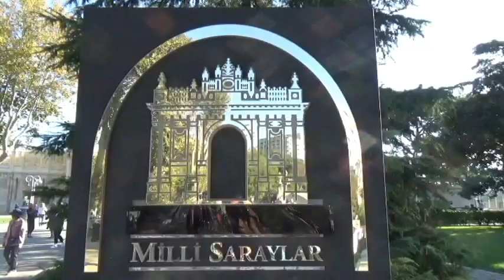Istanbul, Turkey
A tour of Istanbul